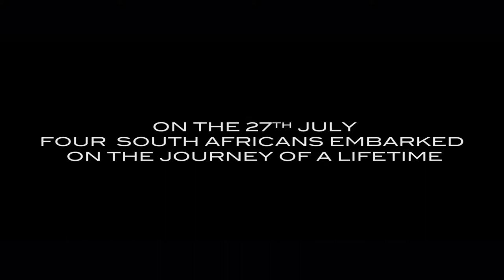Bering Strait Relay - Team South Africa Trailer